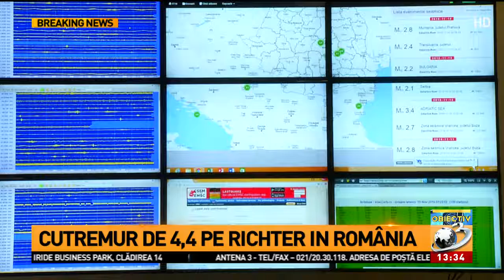A fost cutremur de 4,4 grade pe Richter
A fost cutremur de 4,4 grade pe Richter, Obiectiv, 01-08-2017